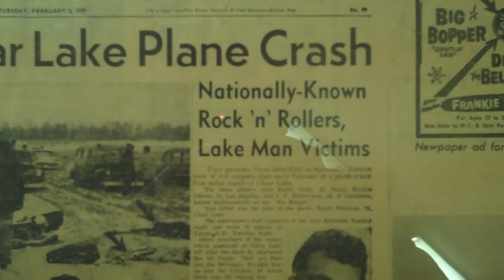Day 9 & 10 Oct 1 2 of Miss Hilda's Cross Country Tour IA, MN, SD